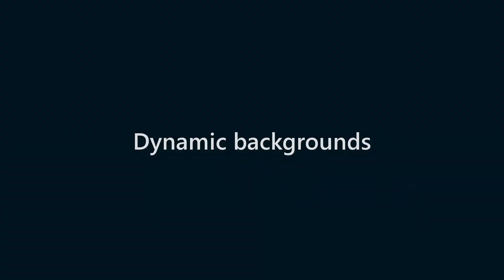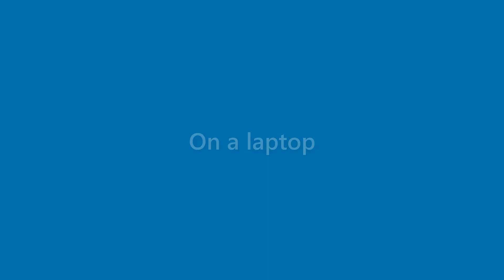Florence Adams - appearance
Name Look - Florence Adams - appearance. In this video we present "Florence Adams" name look and feel in various scenarios.
This video will cover:
How does "Florence Adams" look as a personal letterhead?
How does "Florence Adams" look on a business card?
How does "Florence Adams" look on a computer/laptop screen?
How does "Florence Adams" look with different background colors?
How does "Florence Adams" look with various fonts?